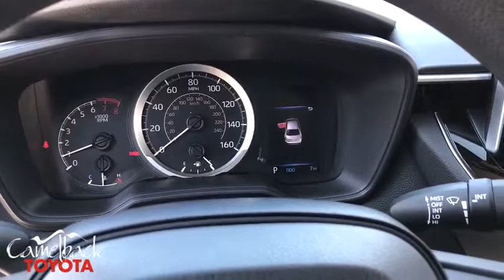2020 Toyota Corolla Phoenix, Peoria, Scottsdale, Glendale, Avondale, AZ 45167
Super White New 2020 Toyota Corolla available in Phoenix, Arizona at Camelback Toyota. Servicing the Peoria, Scottsdale, Glendale, Avondale, AZ area.

Camelback Toyota
1550 E Camelback Rd

2020 Toyota Corolla LE Super White 30/38 City/Highway MPGbrbrbr Excellent Selection of NEW and USED vehicles, Financing Options, Serving the great Phoenix Area.
Wheels: 16 Wide Vent Steel,Premium Fabric Seat Trim,Radio: AM/FM w/6 Speakers & Navigation,4-Wheel Disc Brakes,6 Speakers,Air Conditioning,Electronic Stability Control,Front Bucket Seats,Front Center Armrest,Tachometer,ABS brakes,AM/FM radio,Automatic temperature control,Brake assist,Bumpers: body-color,Delay-off headlights,Driver door bin,Driver vanity mirror,Dual front impact airbags,Dual front side impact airbags,Front anti-roll bar,Front reading lights,Front wheel independent suspension,Fully automatic headlights,Heated door mirrors,Illuminated entry,Knee airbag,Low tire pressure warning,Occupant sensing airbag,Outside temperature display,Overhead airbag,Panic alarm,Passenger door bin,Passenger vanity mirror,Power door mirrors,Power steering,Power windows,Radio data system,Rear anti-roll bar,Rear seat center armrest,Rear window defroster,Remote keyless entry,Security system,Speed control,Speed-sensing steering,Split folding rear seat,Steering wheel mounted audio controls,Telescoping steering wheel,Tilt steering wheel,Traction control,Trip computer,Variably intermittent wipers,Front beverage holders,Exterior Parking Camera Rear,Auto High-beam Headlights,Emergency communication system: Safety Connect,Distance pacing cruise control: Full-Speed Range Dynamic Radar Cruise Control (DRCC)